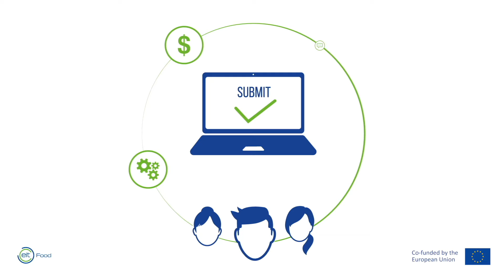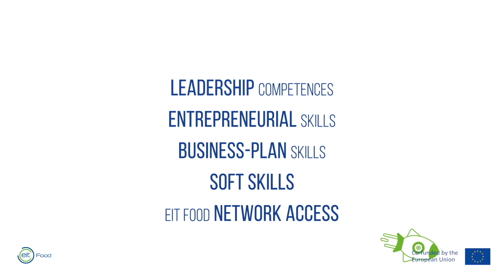Innovator Fellowship Journery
EIT Food Innovator Fellowship offers you the opportunity to transform your lab idea into a business idea. Look it up!